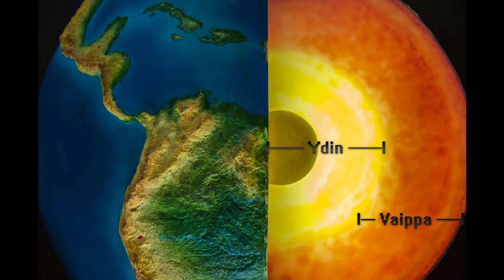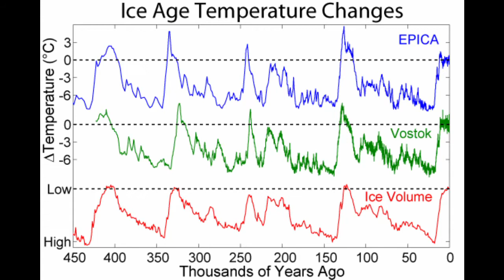Jääkausi: Salpausselät, Jurmo, Utö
Miten Salpausselät ovat syntyneet? Miksi meressä on kivikasa nimeltään Jurmo?? Kävimme syysmyrskyn keskellä ja rakensimme laboratorion selvittääksemme.

Tässä videossa käymme Jurmon ja Utön saarilla. Kysymme, miksi ne ovat niin kivisiä? Miksi ne ovat olemassa? Asian tutkiminen vei meidät maapallon sisuksiin ja kymmeniä tuhansia vuosia ajassa taaksepäin. Mutta selvisihän se lopulta. Näimme muuten suopöllön! Se ei tarttunut videolle, valitettavasti, mutta jotain muita eläimiä saattoi tarttua…